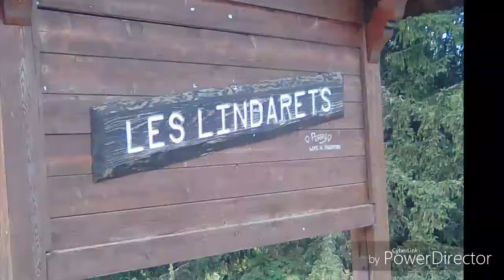Mes vacances en haute Savoie ( Morillon )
Salut mes abonnés , ont ce retrouve  encore sur du montage de photos qui a été prises par les soins , désolé pour la qualité des photos .si cela vous plaît abonnez vous , laisser un petit like et un commentaire ( bien sûr je les lis tous )